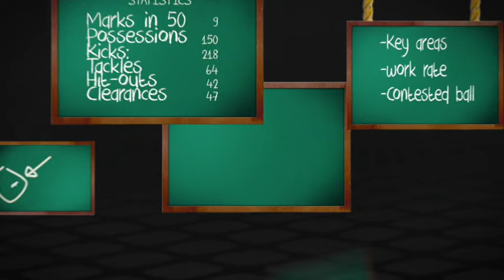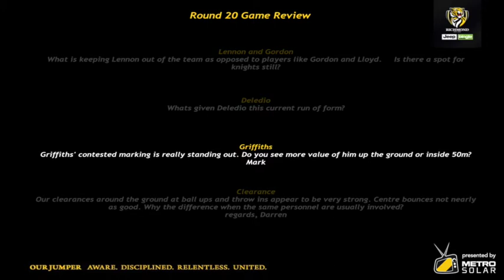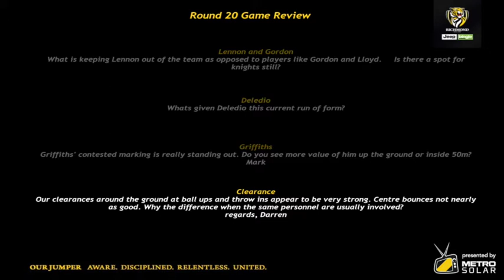Dimma's Dissection: Round 20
Damien Hardwick reviews the round 20 win over Essendon.